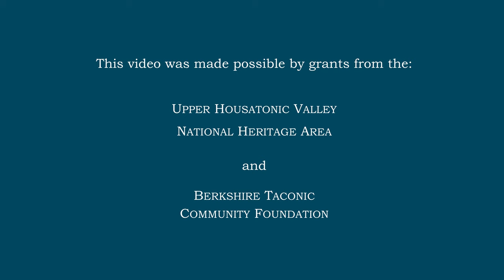SCentral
An inside look at a day at Salisbury Central School in CT School District Region 1.